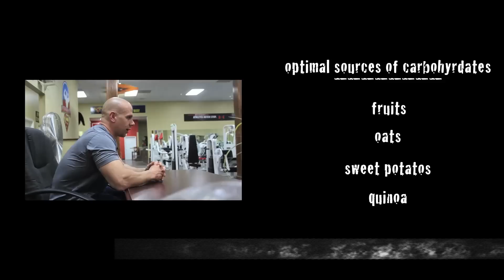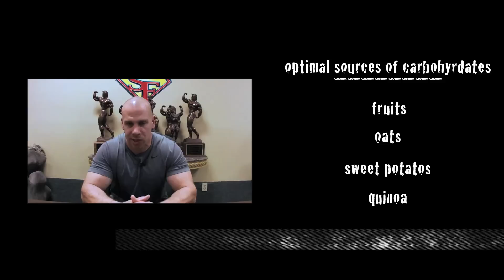Muscle & Strength: Animal Instincts - Kurt's Sources for Optimal Nutrition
Kurt Weidner shares with you the most optimal sources of macronutrients. Kurt doesn't look like he does from eating bologna and french fries! Take notes kids. Let the Animal show you how to eat!